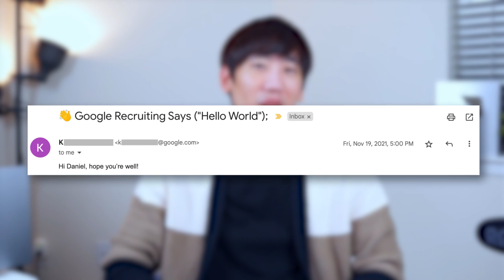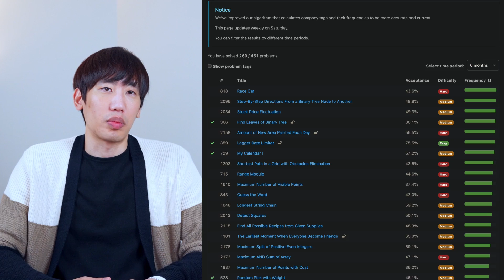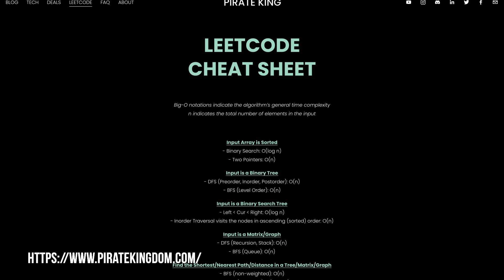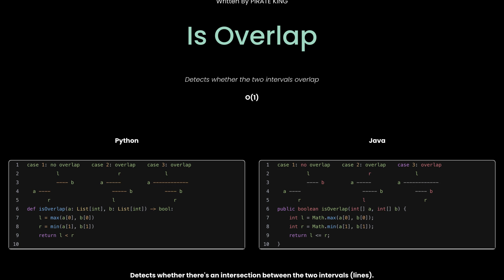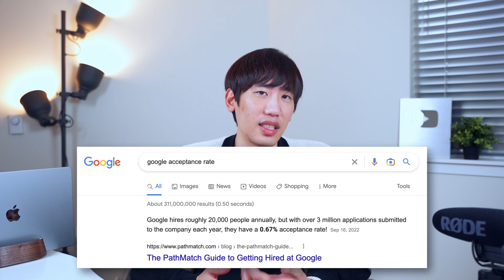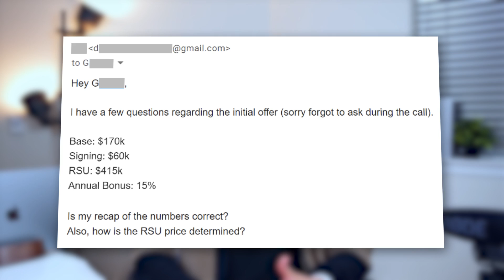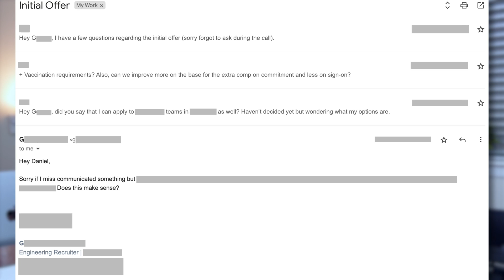How I ACED My Google Interview (from coding to salary negotiation)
👑 FOR YOU 👑
💸 Check out all DEALS on the products that I use myself!

⏳ Timeline ⏳
0:00 Hello World
1:23 LeetCode
2:01 Google Interview
3:47 Update
5:06 Lowball
5:50 Proof
7:15 Decision
8:11 Summary

Welcome to PIRATE KING. I'm a Software Engineer and ex-Software Engineer at Microsoft, Amazon, and ebay. Apart from my full-time job, I also provide career advice and mentorship to prospective Software Engineers. Here, we talk about tips and tricks on how to land a successful career in tech.

📝 DESCRIPTION 📝
5 ½ hours. That's how long the Google interview was. Take a deeper look into it and understand why I made the difficult decision to decline my dream company.

☠️ PIRATE KING 👑
👑 Software Engineer | Entertainment | Tech Life | Career Advice
🏴‍☠️ Software Engineer Entertainment
🏴‍☠️ Tips and tricks on how to land a successful career in tech